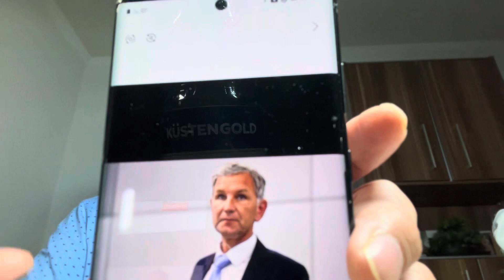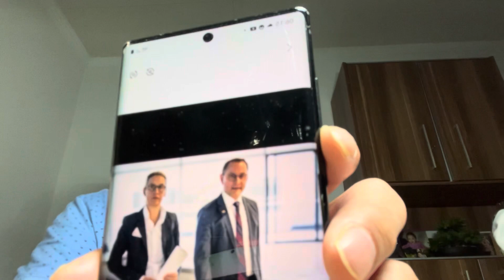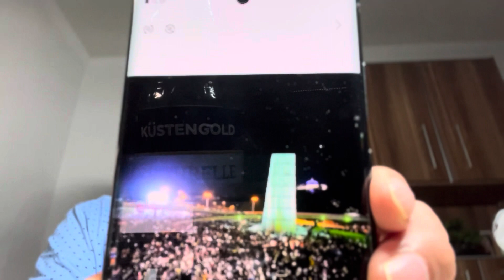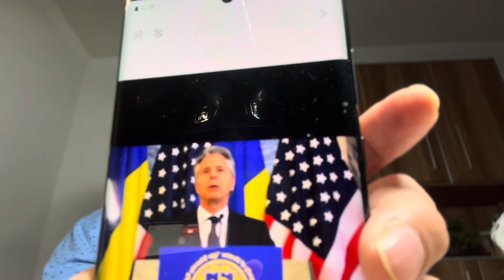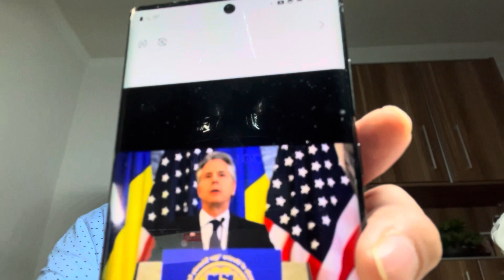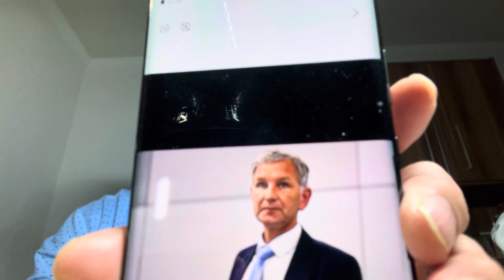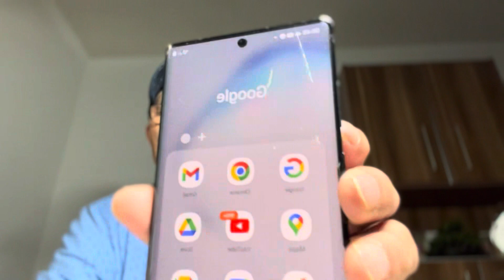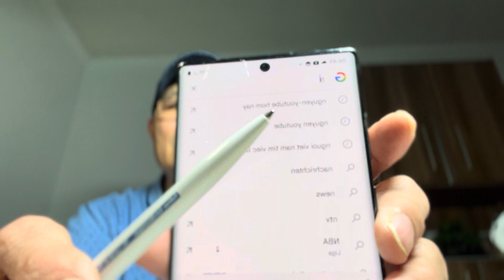Nguyen-YouTube hom nay ( cu soc Dang AfD )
Tin nong häng ngày